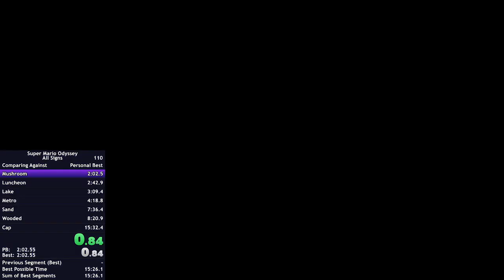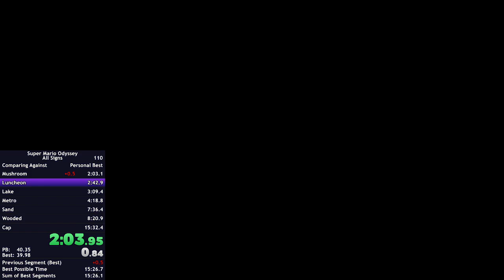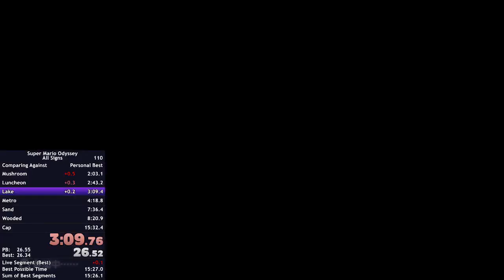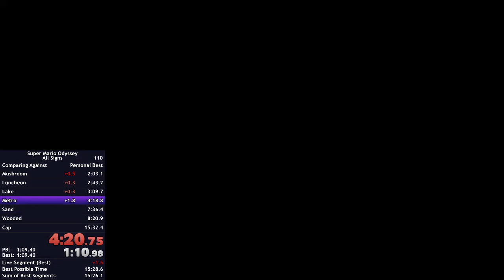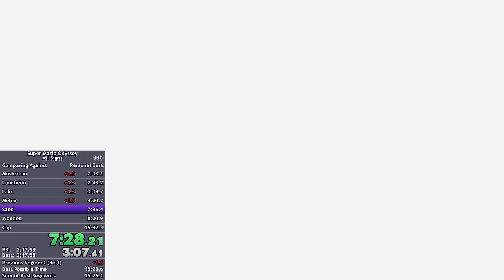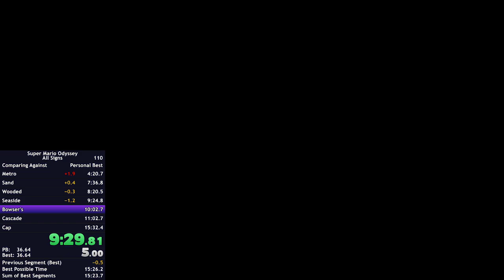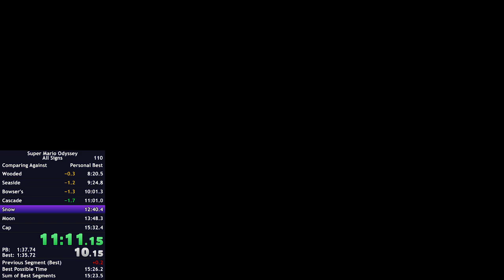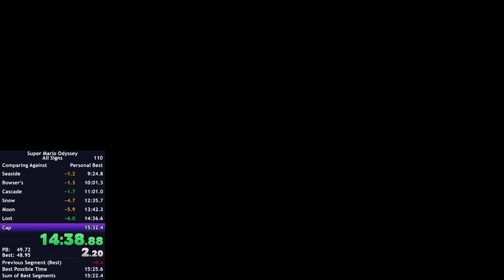enter wooded painting TO enter wooded in 6s32f by Stravos96 — KFRTA